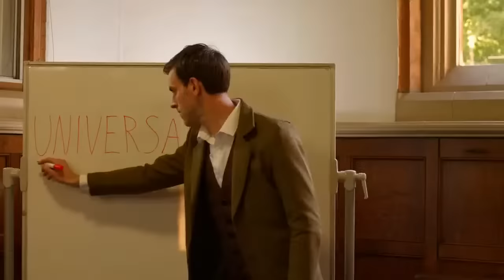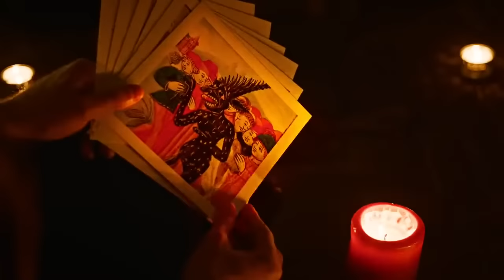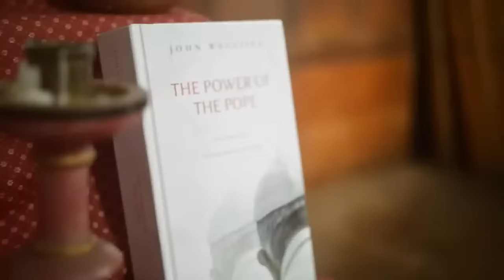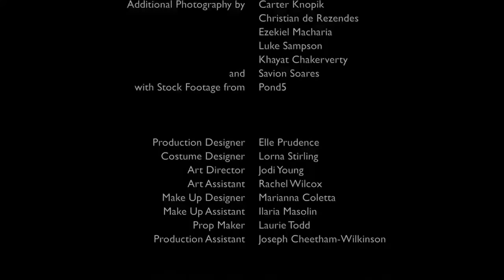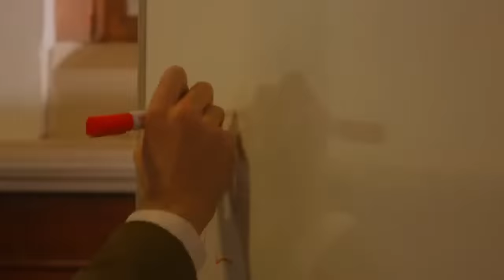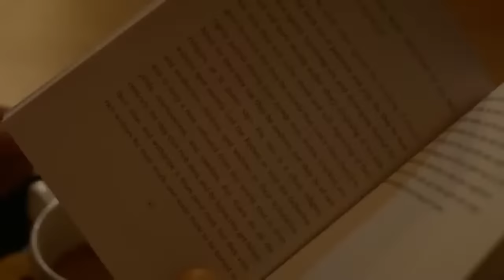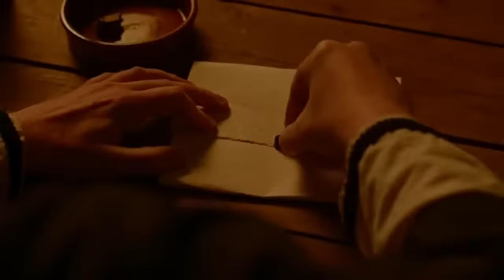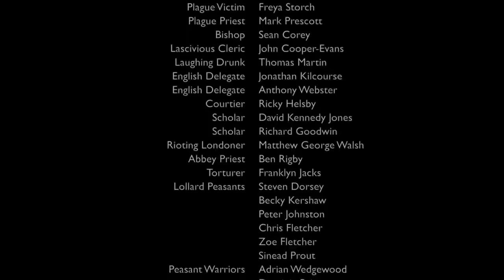🎬The Best Christian Movies| John Wycliff Morningstar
🖐✨Hello friends, we hope you enjoy this, our series, movies and help us share.
Greetings!

🔴Synopsis: Synopsis: Morningstar is a feature docudrama that tells the story of John Wycliffe, maybe the most influential Christian of the medieval world.
In a world emerging from the Black Death, one ambitious priest faces the fury of a corrupt church as he struggles to maintain his integrity. Morningstar is a feature docudrama that tells the story of John Wycliffe, maybe the most influential Christian of the medieval world. Living 150 years before Martin Luther, John Wycliffe has been called the “Morning Star of the Reformation.”

Just as the planet Venus appears on the horizon just before dawn, so John Wycliffe appeared in Europe just before the reawakening of Christianity in the 16th century. Combining elements of both documentary and drama, this film aims to portray the gripping story of Wycliffe in a dynamic, cinematic manner while bringing his Christian insights to a broad, 21st-century audience.